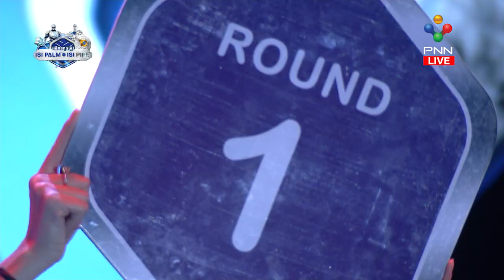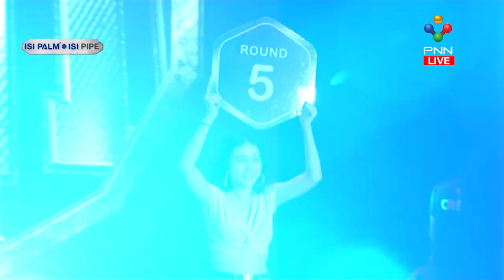Highlight គូសងសឹក ឡុង សំណាង VS ធន់ ចាន់តាក់ | Long Samnang VS Thun Chantak (27-12-2020)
បើមានចំណាប់អារម្មណ៍សូមទាក់ទងខ្ញុំបាទ ឬ ឆានែលសមាគមយូធូបកម្ពុជា
ទំនាក់ទំនងតាមទូរស័ព្ទលេខ 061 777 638 ខ្ញុំបាទ ហ៊ីដុល្លា

ប្រើសំរាប់បង្រៀនការរកលុយជាមួយយូធូប (មេរៀនយូធូប)
ប្រើសំរាប់ប្រម៉ូតឆានែល
ប្រើសំរាប់ប្រម៉ូតឆានែល
ប្រើសំរាប់បង្រៀនយូធូបនិងការកំសាន្ត
ប្រើសំរាប់បង្រៀនផ្នែកឌីហ្សាញ

សូមអរគុណ